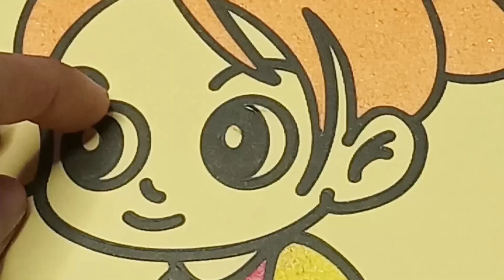CARA MEWARNAI GAMBAR DENGAN PASIR || Gambar Gadis Kecil || Sand Art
Cara mewarnai gambar dengan pasir warna